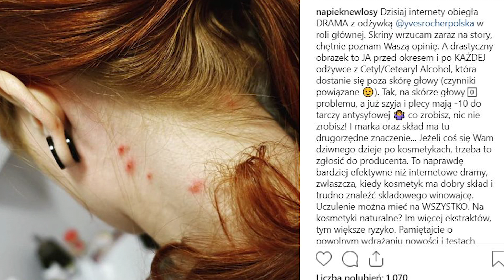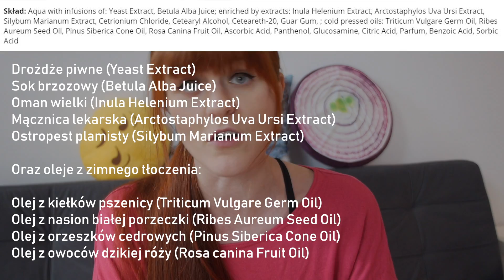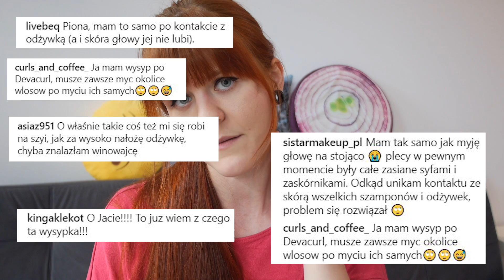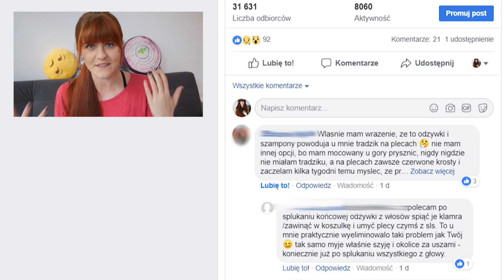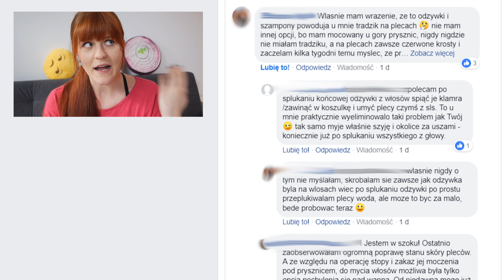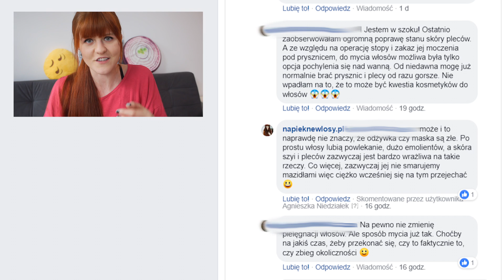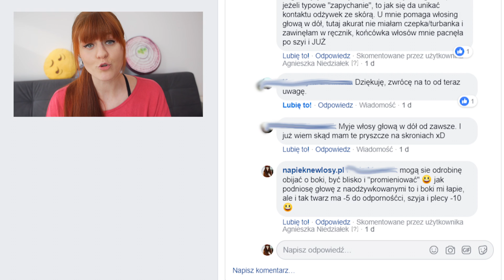Odżywka do włosów WYWOŁUJE TRĄDZIK? ⚠️ Uważajcie ⚠️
Odżywka do włosów WYWOŁUJE TRĄDZIK? / mój sklep / Warto obejrzeć dla ogarnięcia włosowych podstaw